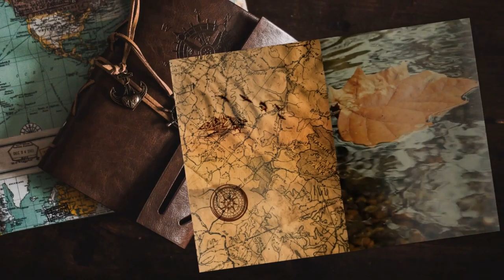Attacco ad Eoforwick parte 2 - #88 Expeditions: Viking gameplay ita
Le ultime ore della città sono ormai suonate.